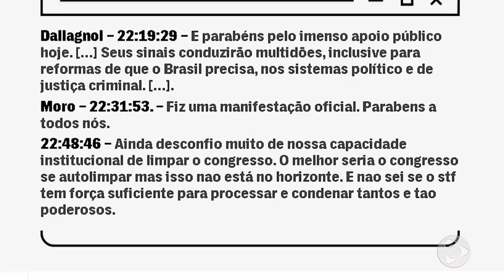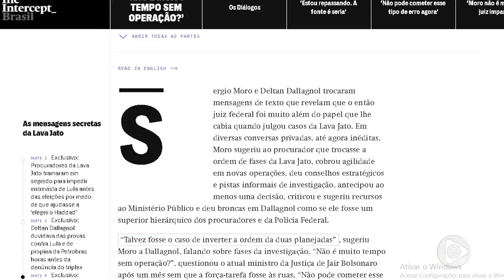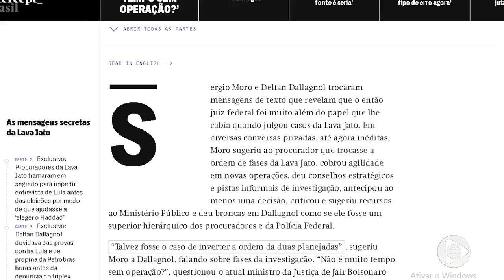Jornal Em Tempo (10.06.2019) 1º Bloco